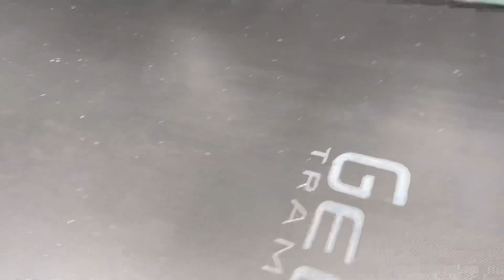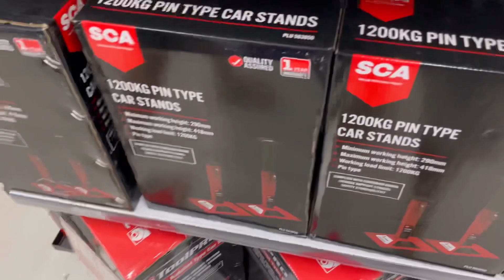Australien Vlog 45 Teil 22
Jetzt geht es weiter die Ostküste hoch und wir sind gerade in der Nähe von Byron Bay.